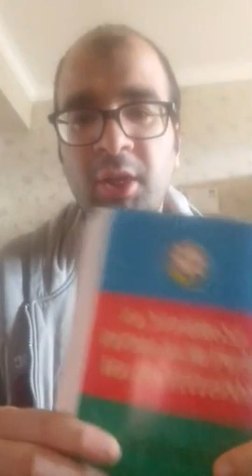Ermənistanda nə baş verir?